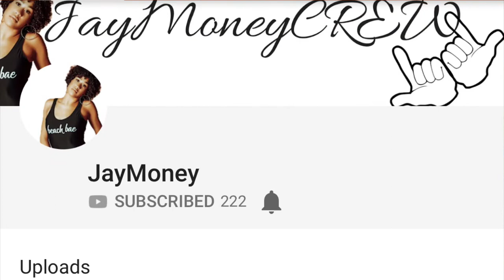3-IN-1 | A GLOSSY LOOK | $17 CURLY AMAZON WIG REVIEW + OUTFIT 🌹| FT. JAYMONEY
Hey loves,

It took so much time to edit on my iPhone 6s Plus, but I finally have it for you guys! This video is in collaboration with JayMoney a good friend of mine and I want you all to click the link below to check out her channel. We both agreed on doing a bomb summertime glossy lid look and I'm so happy with how they both turned out. This video is also a 3-IN-1 where I showcase how to get the eyeshadow look, a curly wig review, and the outfit of choice. Everything in the video will be below. Thank you all for your support please leave any video ideas you would like me to do in the comment section below as I want to give you all what you really want. XOXO.

C O L L A B O R A T I O N   I N F O:

P R O D U C T S  U S E D:

face:
- Mario Badescu Rose Water
- NYX Pore Filler Primer
- Covergirl Vitalist Healthy Elixir Foundation: Soft Sable
- L.A. Pro Conceal: Pure Beige, Toast
- Black Radiance Setting Powder
- Black Radiance Contour Pallet: Light to Medium
- L.A. Girl Highlight: 60 Watt
- Elf Setting Spray

brows:
- Black Radiance Perfecting Brow Pomade: Dark brown

eyes:
- Maybelline FIt Me Concealer: 35 Deep
- Morphe 3502 Pallet: Fire, Ablaze
- Kiss Double Layer 06 Lashes
- Maybelline Lasting Drama Liner: White
- Wet n Wild Max Fanatic Mascara
- Clear gloss (any kind is fine just be sure it's more sticky than oily)

lips:
- Ruby Kisses Marakuja Kiss Stick: Tango With Me
- Broadway Clear gloss

H A I R   I N F O:
- ForQueens Afro Wigs For Black Women Short Kinky Curly Full Wigs Brown Mixed Blonde Synthetic.

O U T F I T  I N F O:
- Glasses: Aliexpress
- Necklace: Aliexpress

♡ I N S T A G R A M @samone_emon
♡ T W I T T ER  @samone_emon
♡ S N A P C H A T  bsewxoxo

FAQS:
Name: Samone
Race: African American
Location: Georgia
Age: 20

-Get Play (Feat. G. Nine) - D:Ya: Re-one sensation
On behalf of: Luminant Entertainment
-Good Stap - Éumashit: The Orchard Music
On behalf of: Tratore